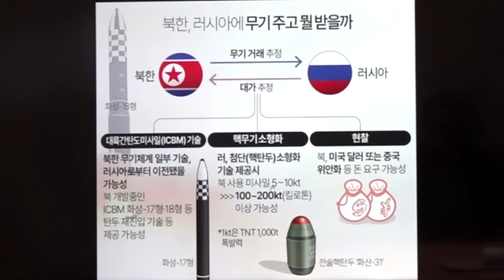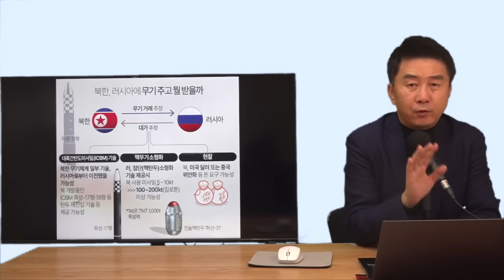[긴급] MZ세대 핵(核) 과학자 3명 러시아서 긴급 탈출